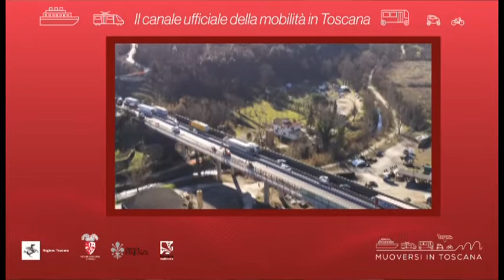Muoversi in Toscana - Edizione delle 18.30 del 25 marzo 2020